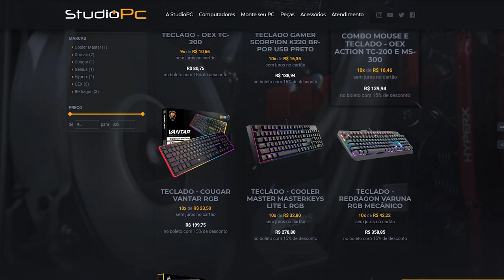ENTREGUE A CARRETA PRIMEIRO PARA VENCER NO GTA 5 - CAPTURA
🎬GangueMercenária!